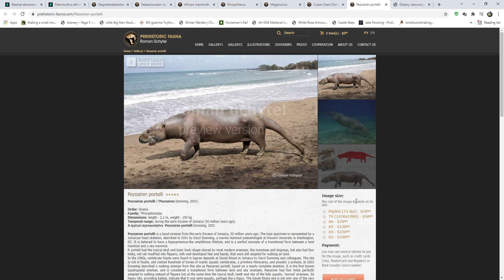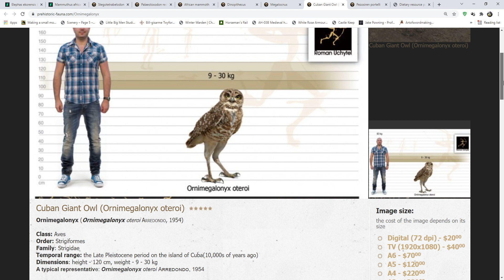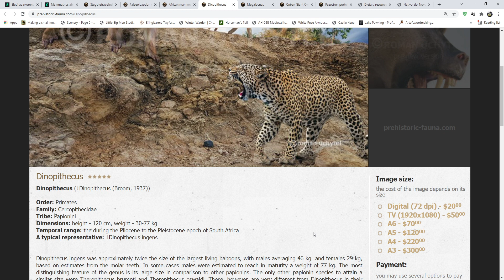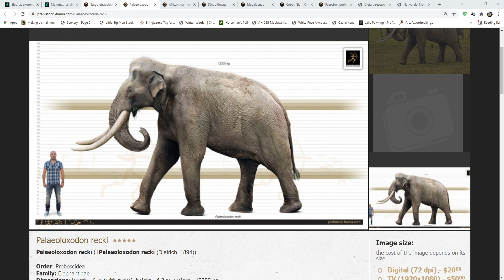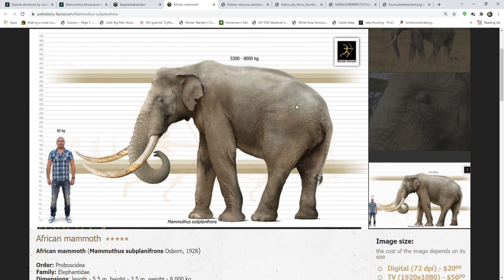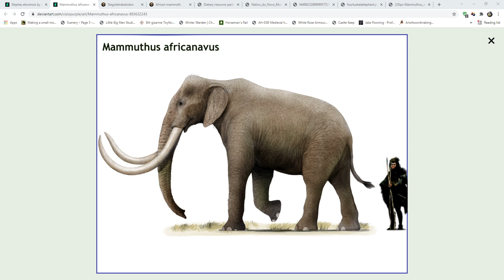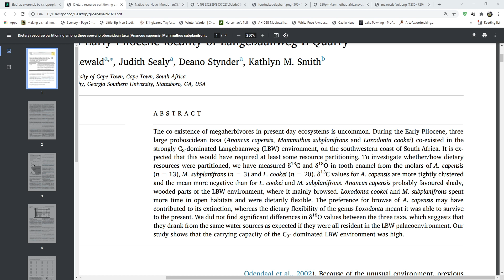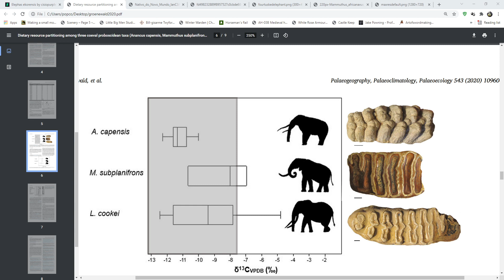Paleo Talk (14) - Caribbean and African History Month Special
We decided to make this special video mostly shedding some light to the "underdog" species and genera, hence why the likes of Spinosaurus, Carcharodontosaurus, Sarcosuchus etc were purposefully left out of this segment.